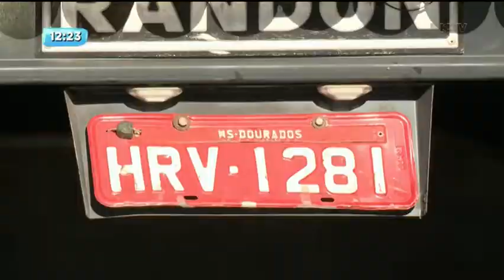Polícia intercepta carreta carregada de soja e maconha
Foram quase duas toneladas de maconha encontrada no fundo da carreta. O que chamou a atenção foi o fato de terem usado todo o caminhão para uso da carga.